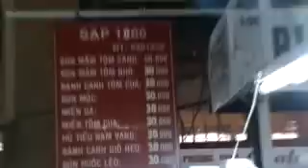ben thanh market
my special restaurant in ben thanh market